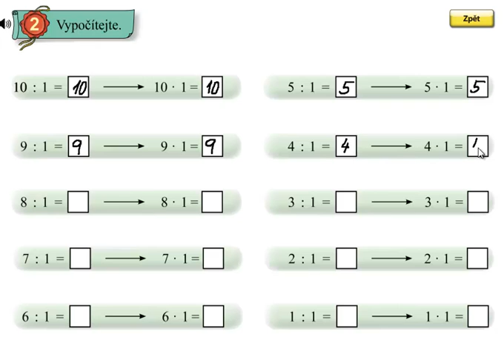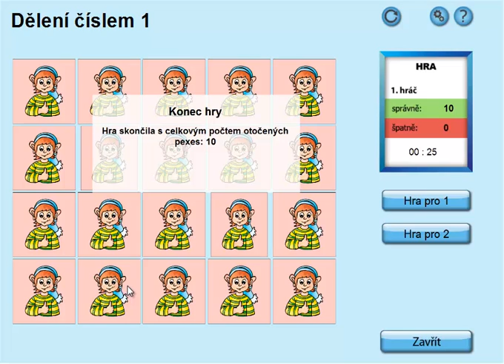Dělení 1; Matýskova matematika 6 díl, strana 18, cvičení 2